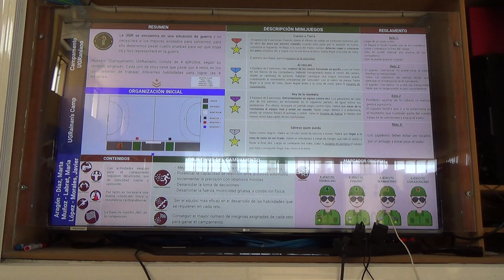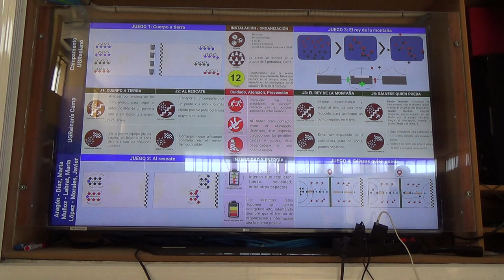Campamento UGRaniano 2R 1/2 00361